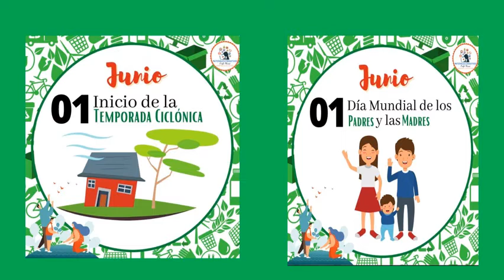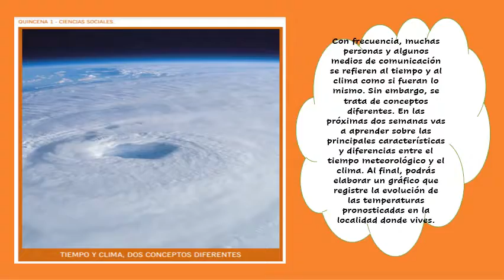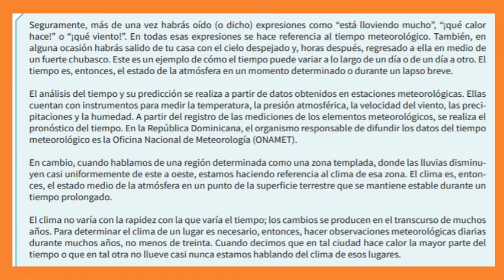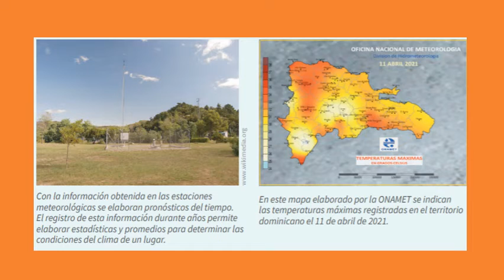ENCUENTRO DEL 01/06/2021 2DO N/S